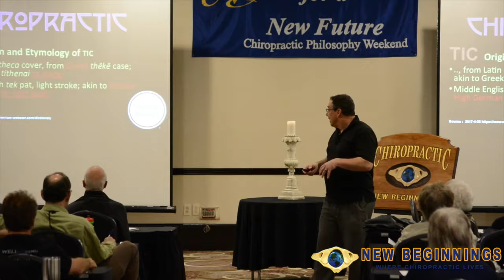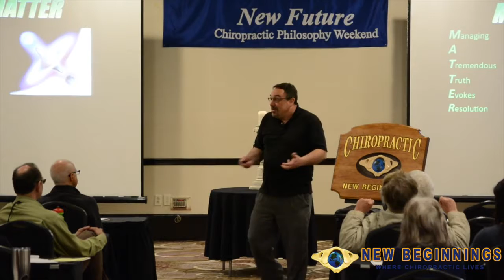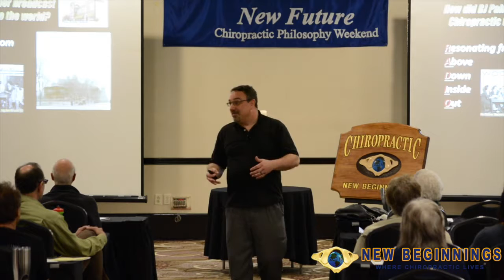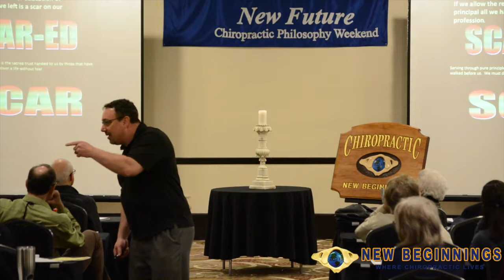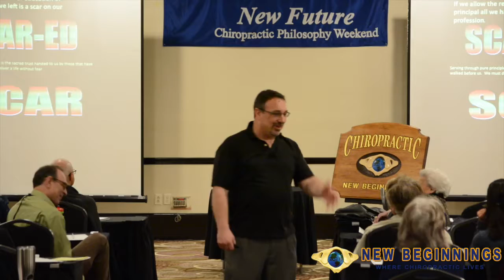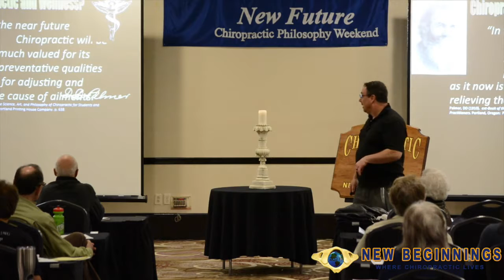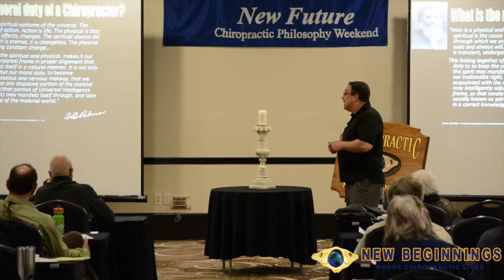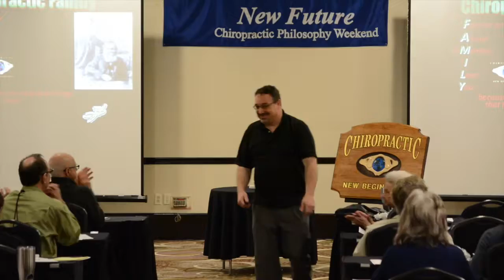Dr John Maher